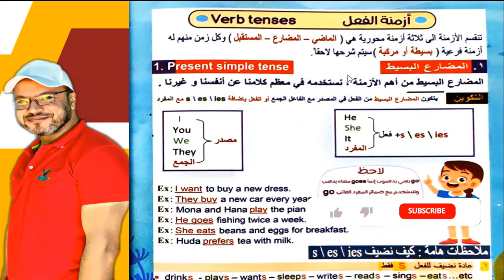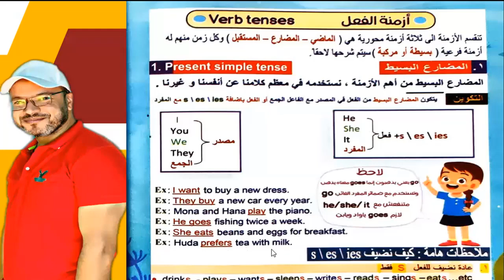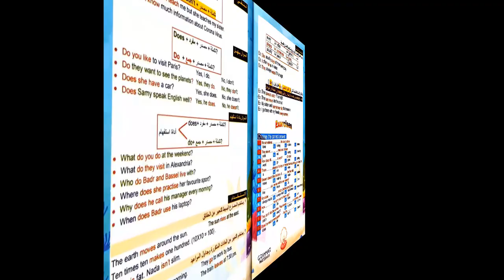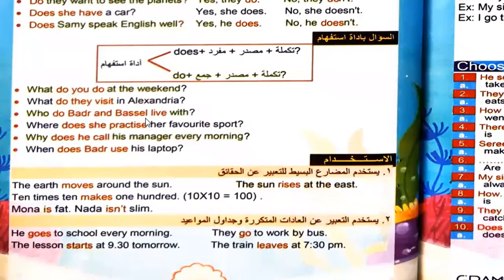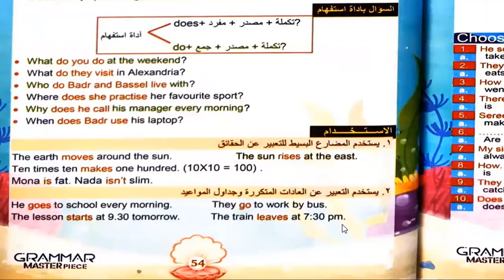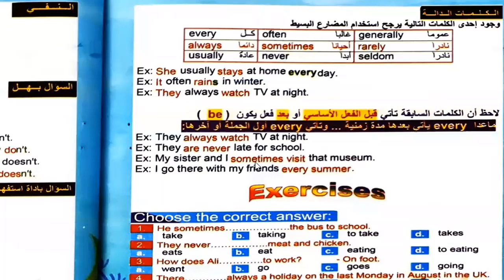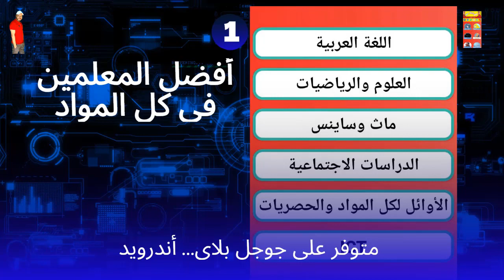شرح زمن المضارع البسيط في اللغة الإنجليزية - Simple present tense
شرح زمن المضارع البسيط في اللغة الإنجليزية

كورس العمالقة